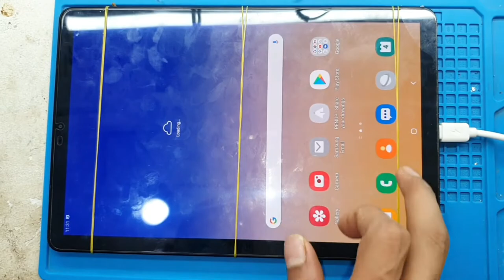Samsung.Galaxy.Tab S4.AKG..Dead.Problem Solution..auto reding..3.4%short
Our Service Center Address:
🏢 Address: Shah Ali Plaza, 4th Floor, shop no: 07,
 Mirpur 10 Roundabout, Dhaka 1216
(Off Sunday)
☎️ Call Time (09 am to 9pm) 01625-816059
🗺️ Google Map: ic fix center